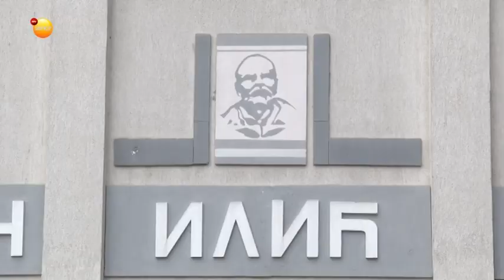OŠ Milan Ilić Čiča, početk školske godine